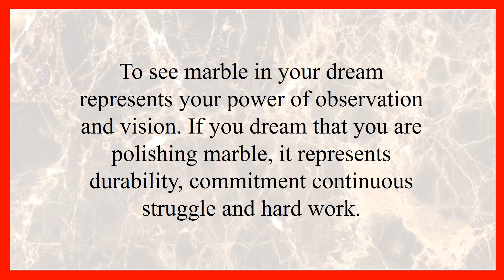Dream interpretation of seeing or playing marbles | Ask Basset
Dream interpretation of seeing or playing marbles

To see marble in your dream represents your power of observation and vision. If you dream that you are polishing marble, it represents durability, commitment continuous struggle and hard work.

On the other hand, this dream also represents your imbalance personality and your luxurious life style. Playing marbles represents your childhood games and toys, as well as your childlike approach to your relationships.